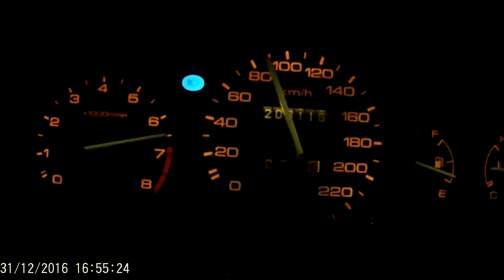Honda Civic d14a3 0-100 Acceleration HD